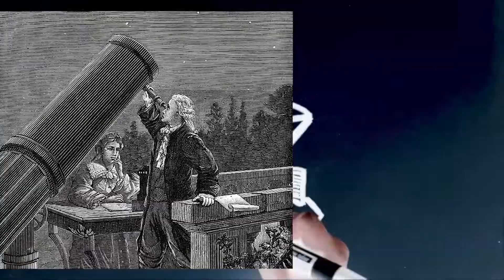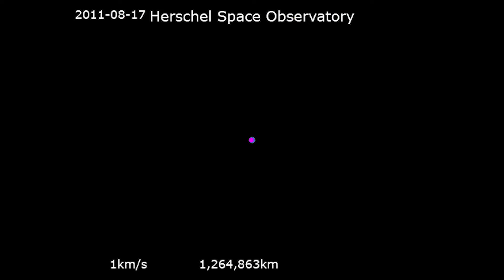What Did The Herschel Space Telescope Discover?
What did the Herschel Space Telescope discover? What is the Herschel Space Telescope and what is its mission? How did it leave Earth? How does it operate? Where is the Herschel Space Telescope now?

Photos:
ESA
NASA
Wikipedia
Caltech
Clarksville Online
Cosmotography
Herschel Space Observatory
Max Planck Institute for Astronomy